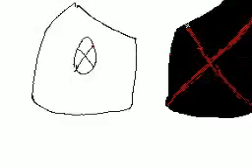Flipnote MV: Nightmare Night